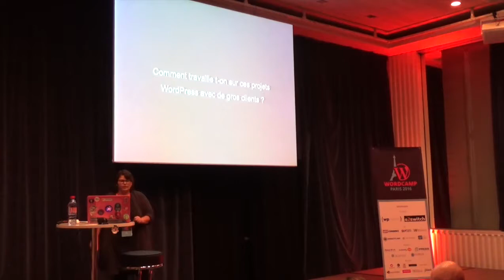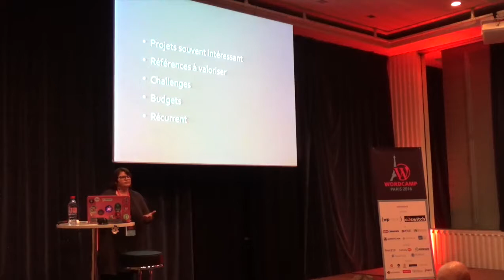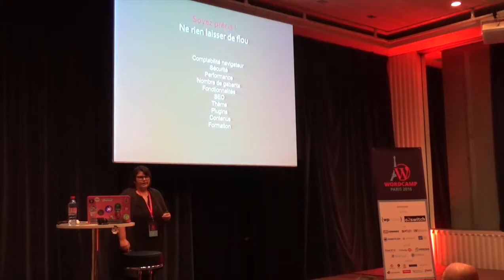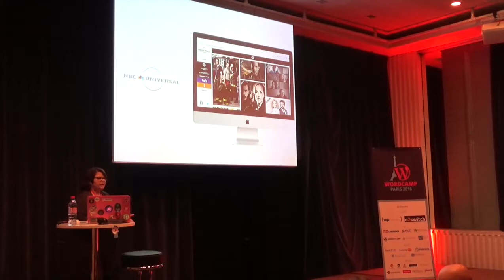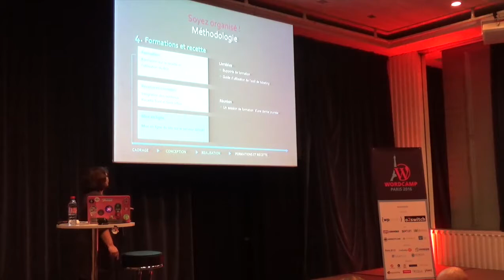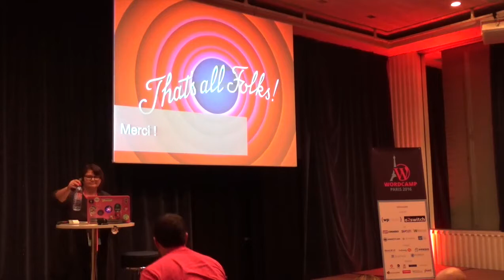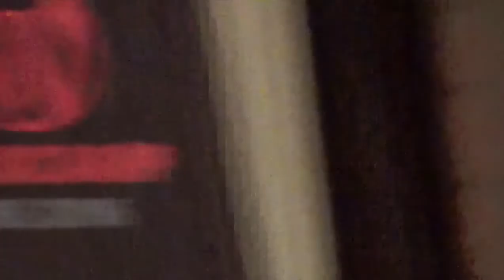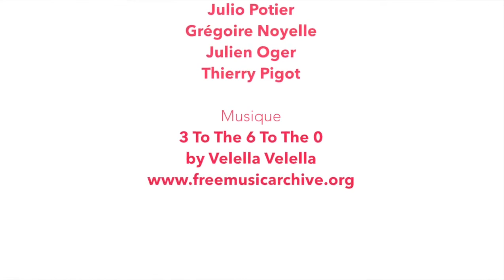Emilie Lebrun: Comment gérer des projets WordPress pour des gros clients ?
Je vous propose un retour d’expérience sur l’organisation et les process de travail de nos agences pour la gestion des projets complexes WordPress : devis, gestion des clients, type de réunions, livrables, outils, workflow, méthodes de conception et de développement, etc
Quelles sont les erreurs à éviter, les best practices à appliquer afin que les projets soient rentables et les clients satisfaits ? Comment fait-on pour suivre les planning ? Doit-on reprendre les projets d’autres prestataires ? Comment gérer en plus de la production la maintenance et les mises à jours  ?